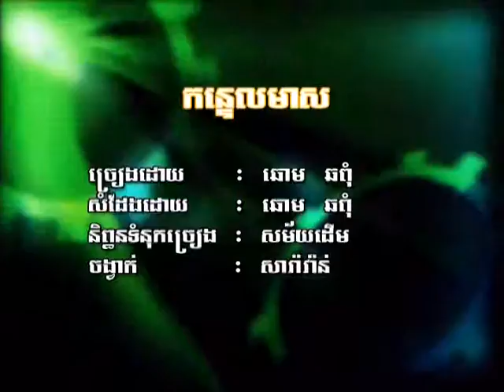កន្ទេលមាស / KonTel Meas .(Khmer Karaoke)